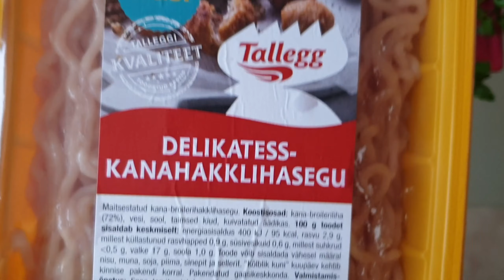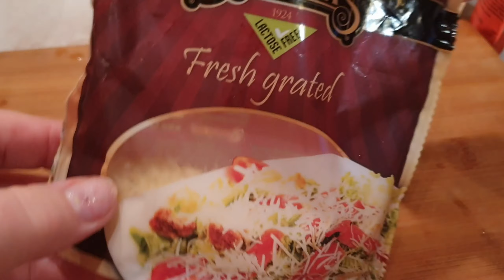Рецепты для Похудения.Диетическое блюдо Баклажаны фаршированные фаршем и овощами в духовке.Пп еда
Рецепты для Похудения.Диетическое блюдо Баклажаны фаршированные фаршем и овощами в духовке.Пп еда.Ешь и Худей!Лодочки из баклажан фаршированные куриным фаршем,овощами запеченые в духовке -это здоровая еда,правильное питание на пути к похудению.Как похудеть ? Что надо есть чтобы похудеть?Рецепт ПП баклажанов в духовке легкое блюдо которое поможет сбросить лишний вес!
Необходимые продукты:
3  баклажана
2  луковицы
1  болгарский перец
чеснок
петрушка
помидор
фарш куриный 300 гр
сыр натертый для посыпки 50-100 гр,можно сыр с плесенью
соль
перец
любимые специи,я взяла Прованские травы